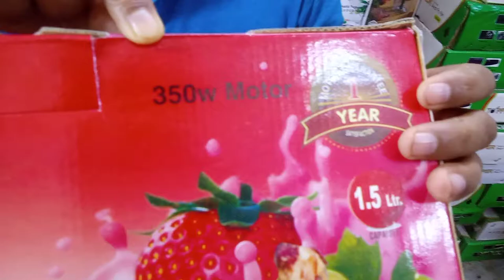সবচেয়ে সস্তায় ব্লেন্ডার | nova blender | nova blender review | Electric blender price in BD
1. If product have any physical damage you can return it with in 3 working days

2. You can change product size within 3 working days.

Damaged product.